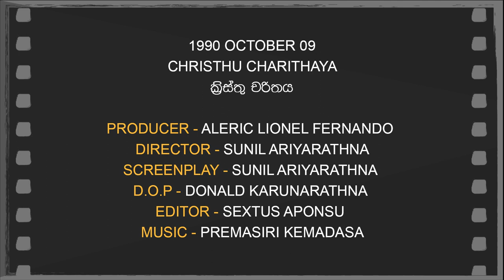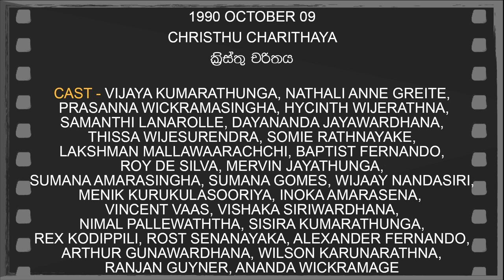Daily Movies 09 10 02 1990 CHRISTHU CHARITHAYA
CHRISTHU CHARITHAYA
ක්‍රිස්තු චරිතය
PRODUCER - ALERIC LIONEL FERNANDO
DIRECTOR - SUNIL ARIYARATHNA
SCREENPLAY - SUNIL ARIYARATHNA
D.O.P - DONALD KARUNARATHNA
EDITOR - SEXTUS APONSU
CAST - VIJAYA KUMARATHUNGA,
NATHALI ANNE GREITE, PRASANNA WICKRAMASINGHA,
HYCINTH WIJERATHNA, SAMANTHI LANAROLLE,
DAYANANDA JAYAWARDHANA, THISSA WIJESURENDRA,
SOMIE RATHNAYAKE, LAKSHMAN MALLAWAARACHCHI,
BAPTIST FERNANDO, ROY DE SILVA,
MERVIN JAYATHUNGA, SUMANA AMARASINGHA,
SUMANA GOMES, WIJAAY NANDASIRI,
MENIK KURUKULASOORIYA, INOKA AMARASENA,
VINCENT VAAS, VISHAKA SIRIWARDHANA,
NIMAL PALLEWATHTHA, SISIRA KUMARATHUNGA,
REX KODIPPILI, ROST SENANAYAKA,
ALEXANDER FERNANDO, ARTHUR GUNAWARDHANA,
WILSON KARUNARATHNA, RANJAN GUYNER, ANANDA WICKRAMAGE